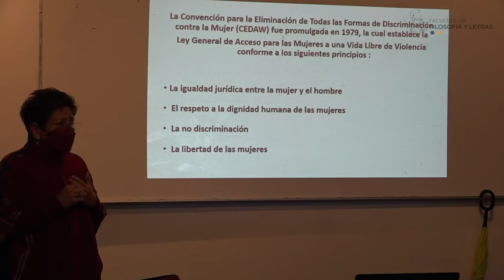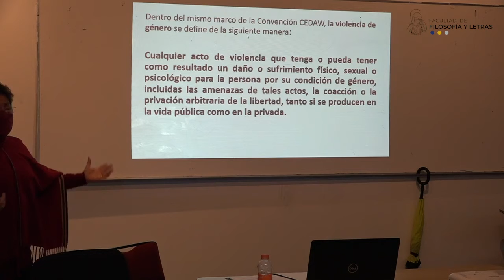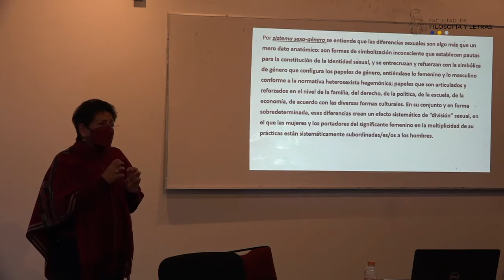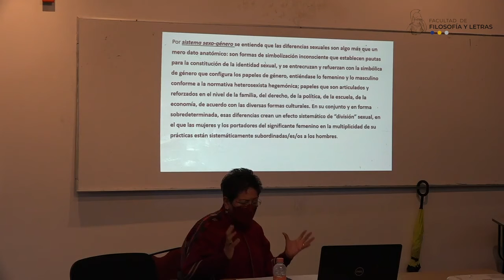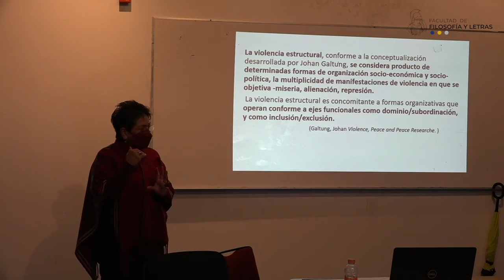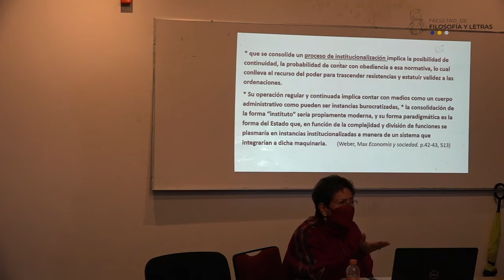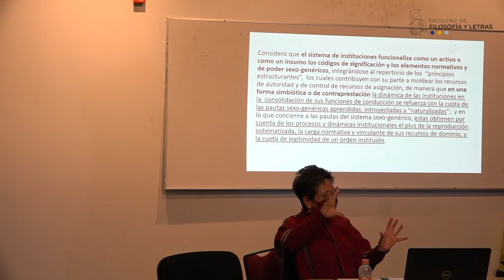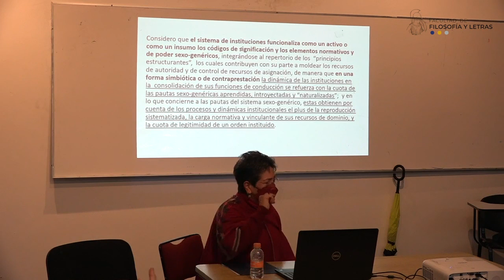Violencia de género en las instituciones. Griselda Gutiérrez. 19/09/22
Violencia de género en las instituciones
Griselda Gutiérrez - UNAM
19 de septiembre de 2022

Violencias. En lo individual y en lo colectivo
Responsables del curso:
Secretaría Académica

Temática:
“Nunca hemos sabido tanto a propósito de la violencia y, sin embargo, nunca nos hemos sentido tan desprotegidos frente a ella. Conocemos la multiplicidad de sus formas, la sutileza de sus manifestaciones, somos capaces de discutir ampliamente sobre sus diferentes nombres, desde la «incivilidad» hasta la exterminación, pasando por las masacres y las guerras, el terrorismo y las guerrillas; podemos analizar los procesos que conducen a la eclosión de muchas de sus formas, conocemos también muchos remedios que permiten –cuando una voluntad política está en obra– circunscribirla, hacer bajar la virulencia, e incluso reducirla locamente”.

Estas palabras, de uno de los autores que se trabajarán en el curso que proponemos, expresa el sentido y el propósito general del mismo, a saber, que se estudien algunas formas que toma la violencia en la actualidad, desde las más sutiles con las que habitamos cotidianamente, hasta las formas ejercidas legítimamente por el Estado, así como otras formas de violencia extrema “con las que es imposible vivir” y que obturan la acción social.